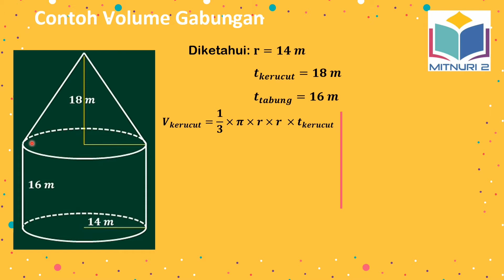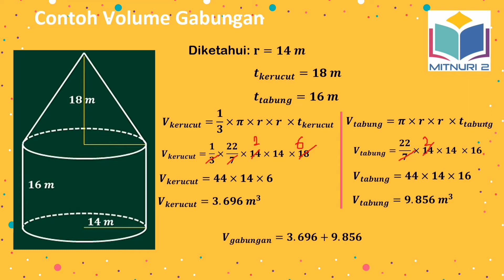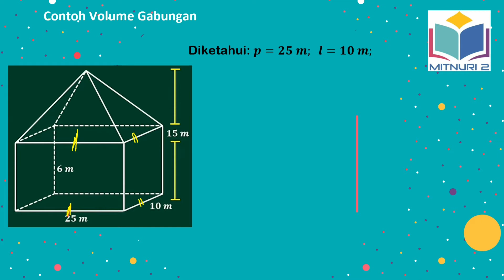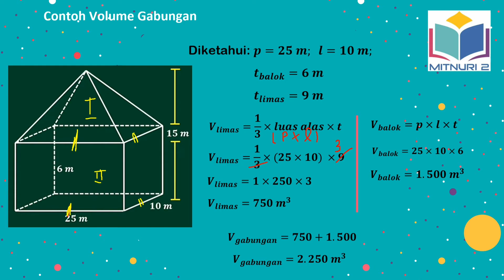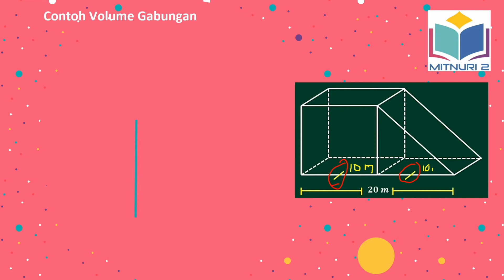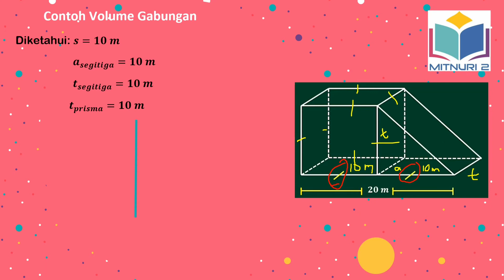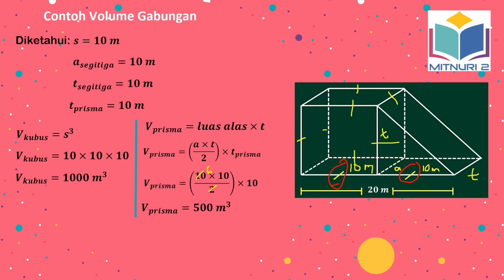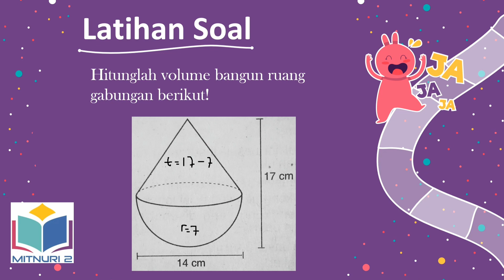Matematika Kelas 6 BAB 4 Bangun Ruang (Volume Bangun Ruang Gabungan)